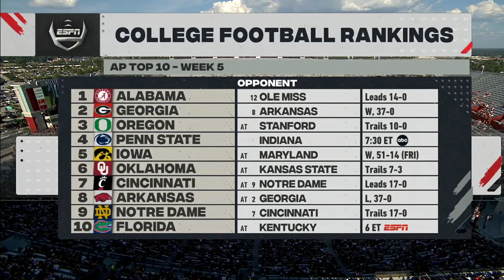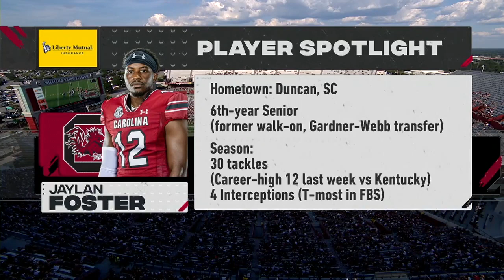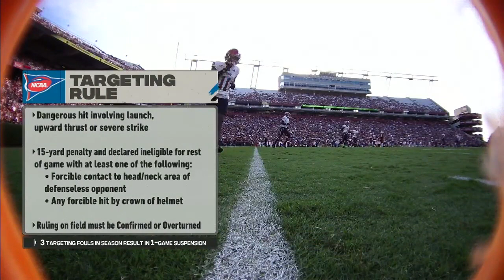2021 Troy vs South Carolina